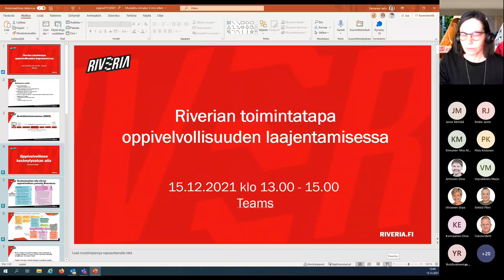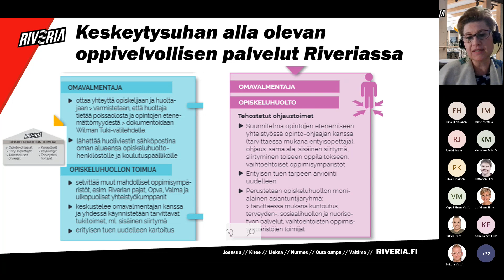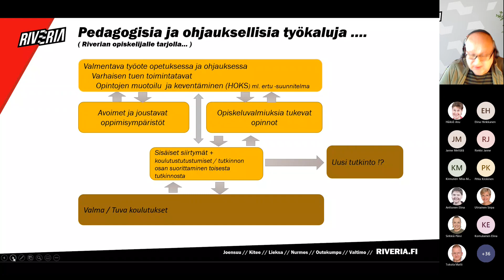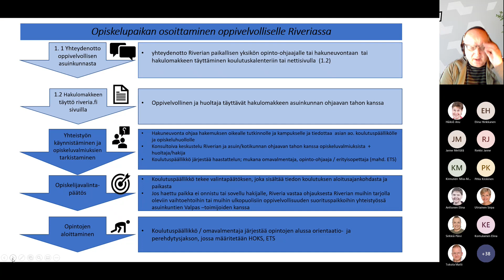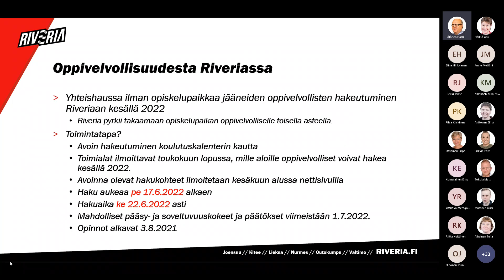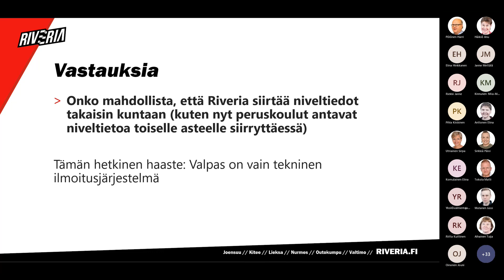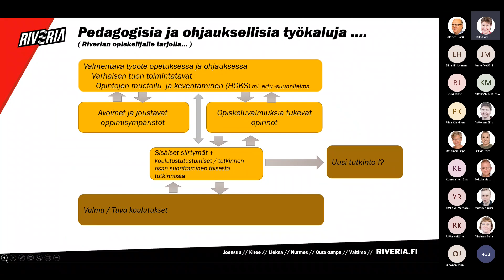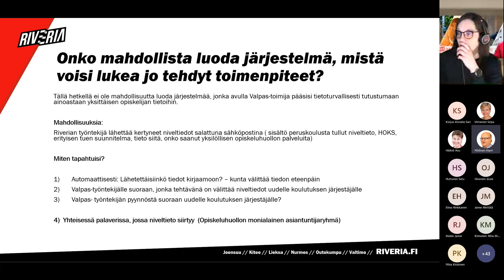Riverian Oppivelvollisuuswebinaari 15.12.2021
Oppivelvollisuuswebinaarin tallenne